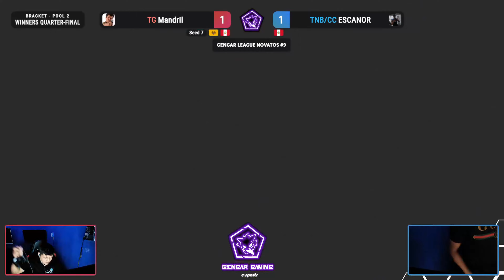GL Novatos #9 W. S. Final - Systems (King k roll) Vs Escanor (Ness) Smash Ultimate - SSBU Peru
TORNEO GENGAR LEAGUE NOVATOS #9
LIMA - PERU - SUPER SMASH BROS ULTIMATE

Somos un LanCenter dedicado a la comunidad gamer en Lima.
Aquí encontrarán un espacio perfecto para compartir su pasión por los videojuegos y conocer a otros jugadores de la comunidad.

Encuéntranos en Av Petit Thouars 259, Tda 103-104. Frente a la Facultad de Psicología de la Universidad Inca Garcilaso de la Vega, a 2 cuadras de la Av 28 de Julio.
Horario de atención: Lunes a Domingo de 8:00 am - 11:00 pm

►COMENTARISTAS
TG | NoormyOne
TG | Cat
TG | Systems